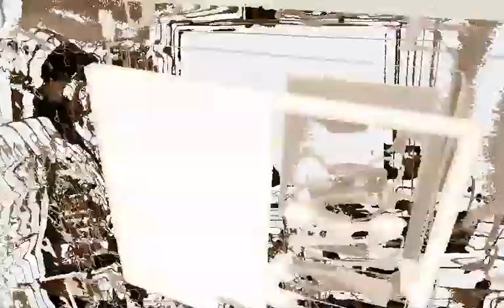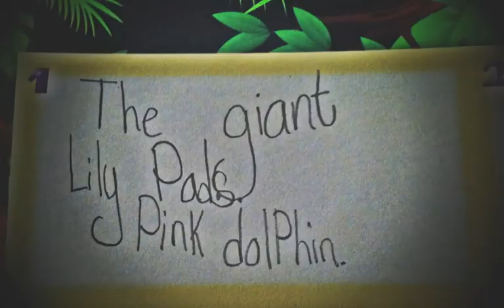Amazon Adventures With CMFDL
Amazon Adventures is an educational program from the Children’s Museum of Fond du Lac. This week-long program will engage students in STEM and develop 21st century learning skills. CMFDL staff will go directly into area third grade classrooms (within 30 miles of Fond du Lac) to connect students with the wonders of the Amazon Rainforest. This program is free and is offered on a first come, first served basis.